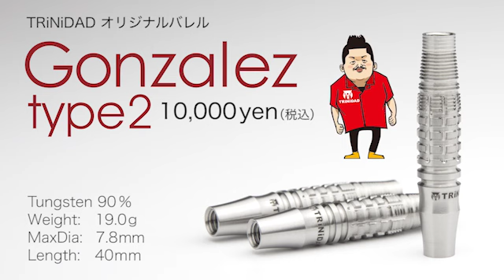【PHOENIX CUP 大分 2017】タテヤマ ナツミvsオガワ ユイ【女子シングルス決勝戦】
20170618 大分イベントホール
フェニックスカップ大分大会2017
女子シングルス決勝戦
タテヤマ ナツミvsオガワ ユイ